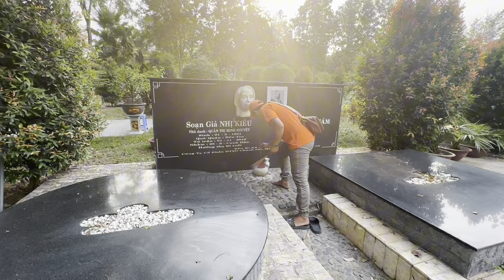AE Tại Mộ NSUT VŨ LINH”Giải Cứu Cây Mai Gắp Dùm Chị”Hồng Loan”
AE Tại Mộ NSUT VŨ LINH”Giải Cứu Cây Mai Gắp Dùm Chị”Hồng Loan”duyminhvlog